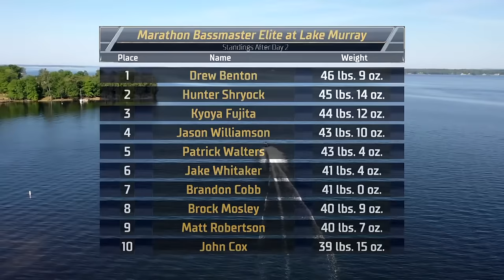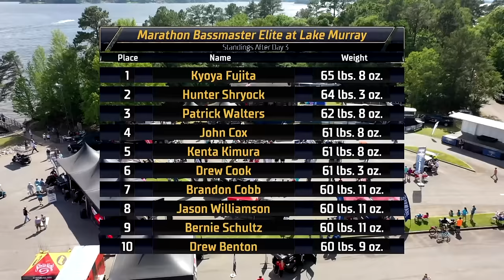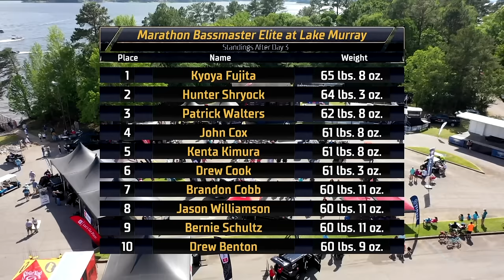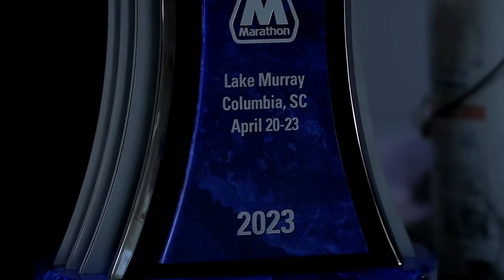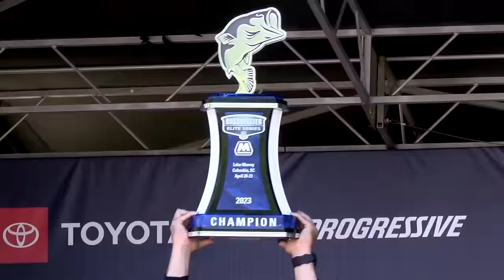2023 Bassmaster Elite Series at Lake Murray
The 2023 Bassmaster Elite Series went to Lake Murray for the third stop of the season. Watch how the tournament unfolded through the eyes of the Bassmaster cameras that week.